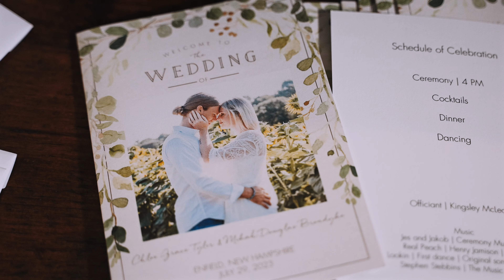"This Wedding Is A CLUSTER," The RAINIEST Wedding We've Ever Filmed - New Hampshire Backyard Wedding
It's one of the biggest fears any couple planning an outdoor wedding could have: a torrential, non-stop downpour on their wedding day. Not just on your wedding day, but before, during, and after your ceremony. like, ALL DAY LONG. For Chloe and Mikah, this fear became a reality. Rather than letting the rain ruin their day, this couple stayed grounded and held on to what this day was truly about for them. They were joining their two lives together, in front of their closest friends and family, in a spot that holds a special place in their hearts. This is the wedding of the Chloe and Mikah - a rainy, boho, slightly chaotic "cluster" of a backyard wedding in New Hampshire. Enjoy!

🎥 Cameras & Lenses
Sony A7siii
Sony Zeiss 55mm f1.8
Sony G-series 24-105 f4.0
Sony G-series 70-200 f4.0
Tamron 28-75 f2.8
Sony Zeiss 135mm f1.8
Sony A to E mount adapter

🎞 Camera Accessories:
SD Cards
Manfrotto quick locks
Camera Bag

🎙Audio Gear:
Tascam DR-60 mkII (soundboard feed)
Tascam DR-10L portable recorder
Sennheiser Pro Lav Mics
Rode GO Wireless Lav System
Rode Video Mic Pro

Stabilizers:
Zhiyun Crane 3s
Manfrotto Monopod
Manfrotto Tripod
Manfrotto Travel Tripod

💡Lights:
LED Lights

📹 Misc. Camera Gear:
DJI Mavic 2 Pro Drone
Pelican Carry-On Case
Camera Bag

🖥 Editing Equipement:
Sandisk External Hard Drive
Macbook Pro 16”
Audio-technica studio headphones
LG ultrawide monitor
Apple Magic Mouse
Apple Magic Keyboard

MB01TY4T53L10KH